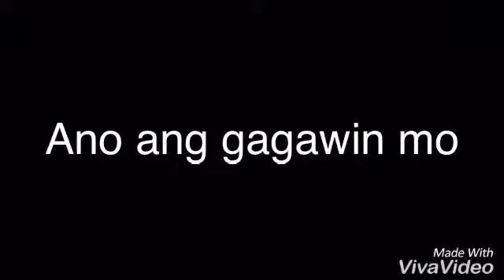Pano kung ikaw ang nanalo bilang SSG president ano gagawin mo sa school niyo